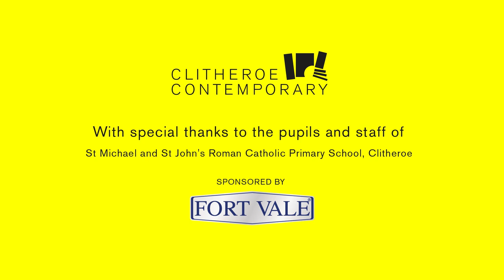Launching Clitheroe Contemporary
Our opening credits launching Clitheroe Contemporary 2023

Featuring the work and pupils of St Michael and St John's primary school, Clitheroe. We held some exciting and engaging art session led by Bev Chapelhow based on the artwork of Yayoi Kusama.
Drone work with thanks to Simon Hardman - aerial-image.co.uk

The concept is based on the Castle turning into our logo and announcing we are open.